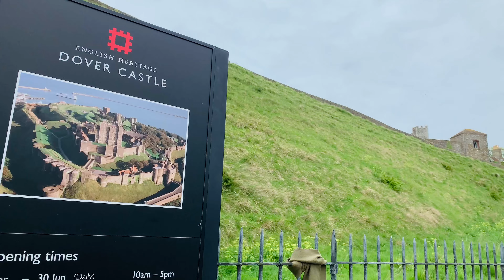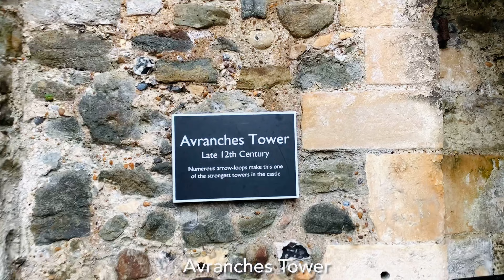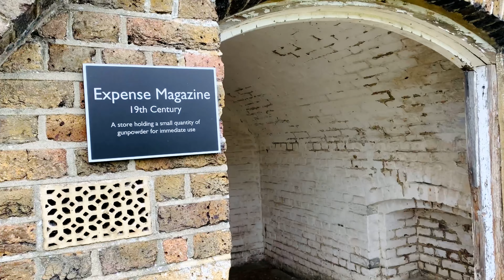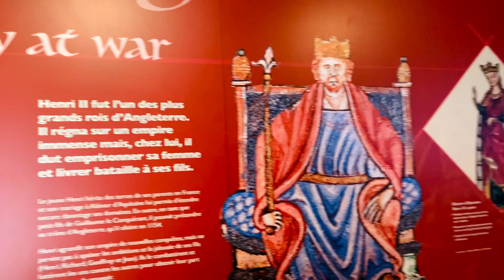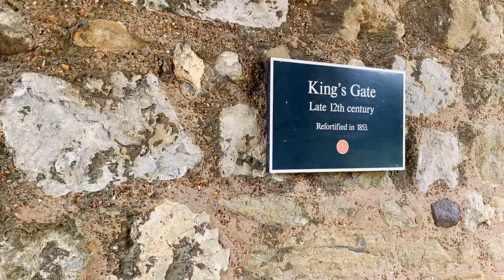Trip to Dover - Day 2 - Visiting Dover Castle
00:00 Welcome to Dover Castle
01:54 Medieval Tunnel
03:20 Avranches Tower
04:50 Church of St Mary-in-Castro
05:17 Henry II Great Tower
05:47 Arthur's Hall
07:12 Throne Room
09:41 Souvenir Shop

Jalan-jalan lanjutan hari ke 2 di Dover. Kali ini kami mengunjungi explore Dover Castle. Kastil ini memiliki kisah sejarah yang cukup panjang, dari jaman Romawi hingga Perang Dunia.

Ada banyak lokasi yang bisa dikunjungi di dalam area kastil, dan dari pengalaman kami (bersama anak 5 tahun) membutuhkan waktu sekitar seharian untuk mengeksplorasi kastil. Di dalam area kastil terdapat dua kafetaria, tetapi kami membawa makanan dari luar supaya bisa dinikmati sambil piknik.

Selamat menonton. Maturnuwun, terima kasih, thank you.

             Better days - (iMovie)

00:00 Welcome to Dover Castle
01:54 Medieval Tunnel
03:20 Avranches Tower
04:50 Church of St Mary-in-Castro
05:17 Henry II Great Tower
05:47 Arthur's Hall
07:12 Throne Room
09:41 Souvenir Shop

On the second day of our trip in Dover, we continued our exploration by visiting Dover Castle. This castle has a long history, dating back to Roman times up to World War II. For more information about Dover Castle, you can check the following

There are many locations to visit within the castle area, and from our experience (with a 5-year-old child), it took us about a day to explore the castle. There are two cafes inside the castle area, but we brought our own food from outside so we could enjoy a picnic.

Enjoy watching. Maturnuwun, thank you.

             Better days - (iMovie)